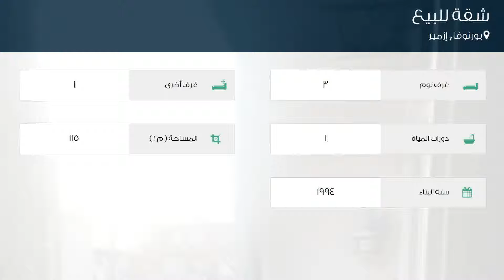شقة للبيع في شارع 4295. سوكاك, بورنوفا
تفاصيل العرض:-

رقم: 4169272

ميزات:-

3 الغرف, 1 غرف أخرى, 1 عدد دورات المياه, 1994 سنة البناء, سكني, صالة